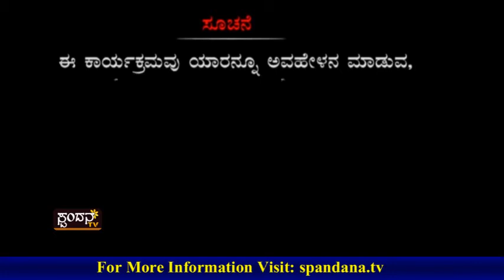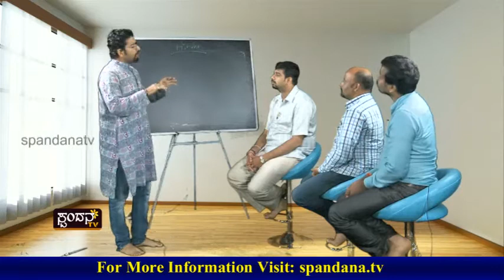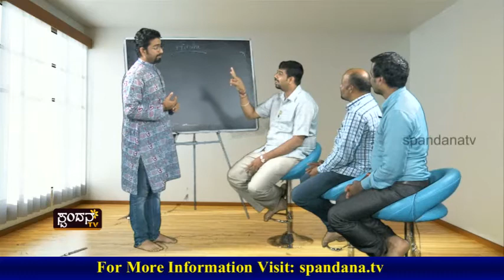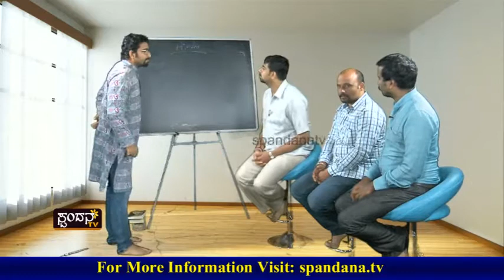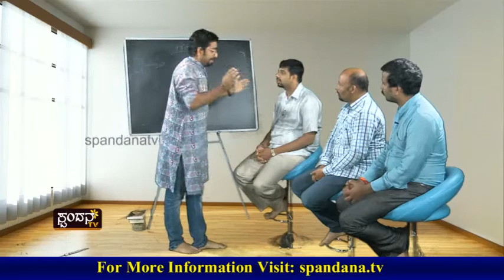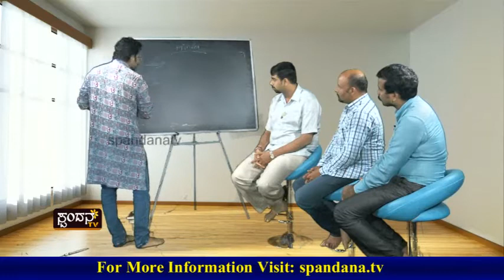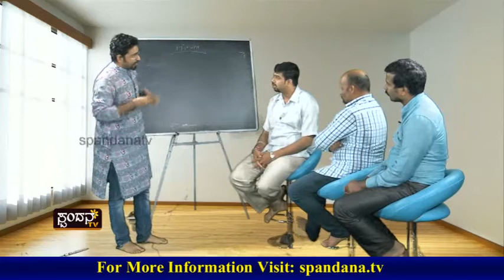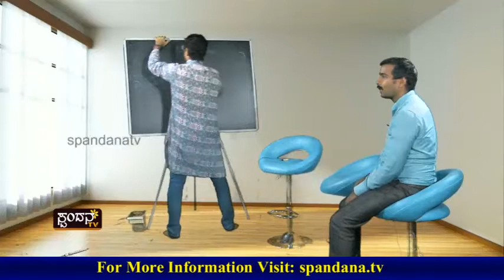Kadle Bajil│ಕಡ್ಲೆ ಬಜಿಲ್ │Episode 37